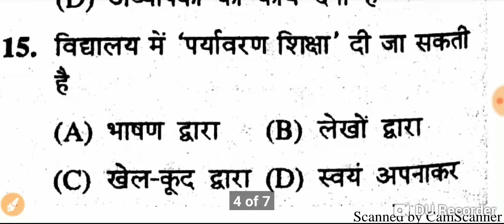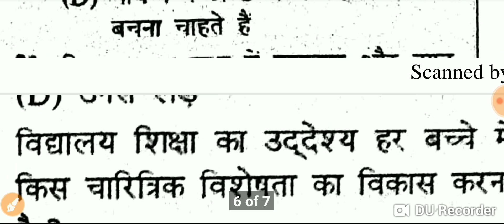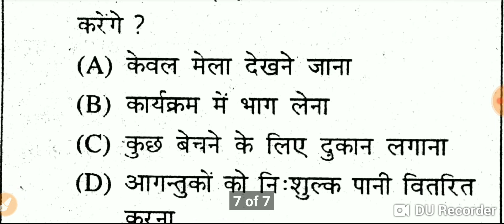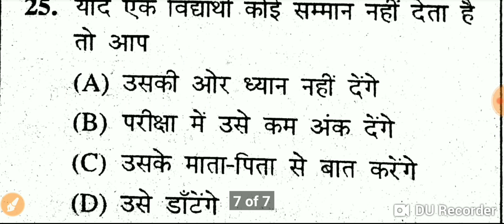TEACHING APTITUDE शिक्षण शास्त्र महत्वपूर्ण प्रश्न|IMPORTANT QUESTIONS FOR STET|PRACTICE SET 23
Hello friends
आज हम लोग इस वीडियो में जानकारी लेने वाले हैं TEACHING APTITUDE शिक्षण शास्त्र महत्वपूर्ण प्रश्न और प्रैक्टिस सेट 23 के बारे में।